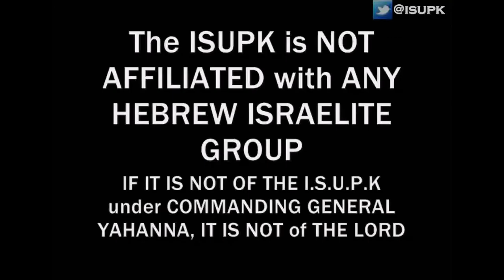THANKSGIVING IS A MAN MADE HOLIDAY NOT FROM GOD